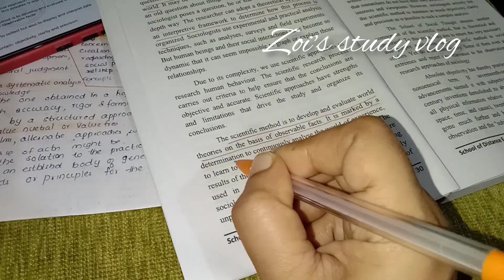എൻ്റെ 20 മണിക്കൂറുകൾ#പെരുന്നാൾ ആഘോഷവും പഠനവുംപുലർച്ചെ 2 മണി മുതൽ രാത്രി 10 വരെ# UPSC mom